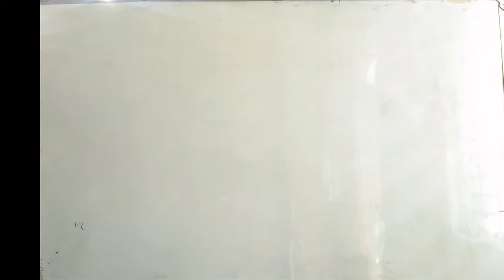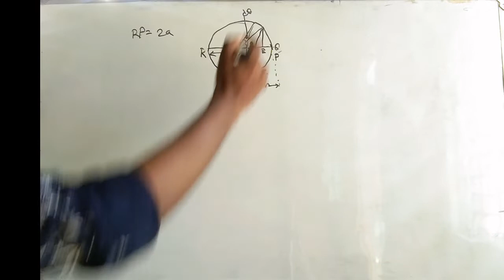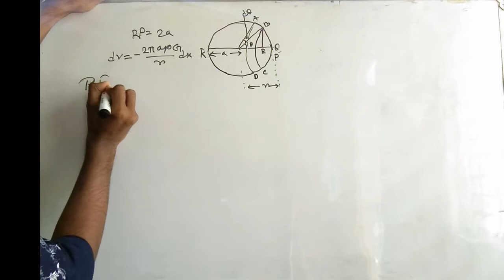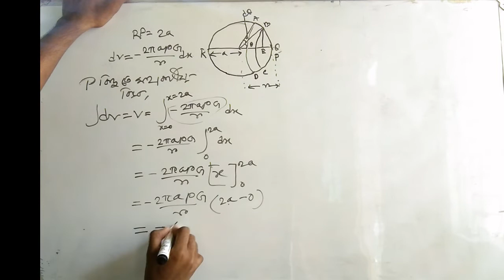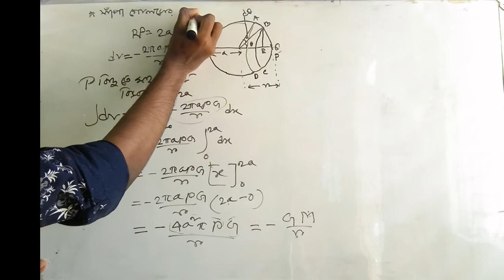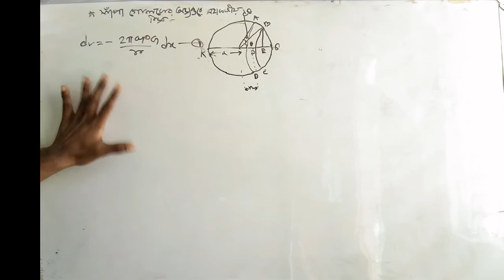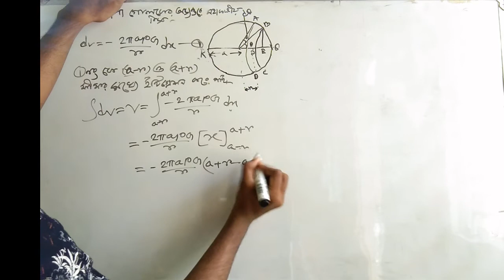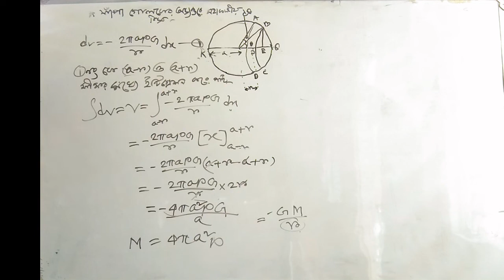ফাঁপা গোলকের পৃষ্ঠে ও অভ্যন্তরে অবস্থিত কোনো বিন্দুতে মহাকর্ষীয় বিভব || অনার্স ১ম বর্ষ || 2022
This video lecture in the book পদার্থের ধর্ম, তরঙ্গ ও স্পন্দন || অনার্স ১ম বর্ষ || প্রথম অধ্যায় - মহাকর্ষ || Part - 4 || 2022(ফাঁপা গোলকের পৃষ্ঠে ও অভ্যন্তরে অবস্থিত কোনো বিন্দুতে মহাকর্ষীয় বিভব).I hope this video lecture will be helpful for you.

You can contact/call me through Messenger.

physics study bd
Nibir Sikder
honours 1st year
hon's physics in bengali
Properties of matter,Wave & Oscillation
honours 1st year major Properties of matter,Wave & Oscillation
Properties of matter,Wave & Oscillation suggestion
waves & oscillations
waves & oscillations 2022
the speed of release
gravitational force
gravitational acceleration
the value of g in the center of the earth
মেজর পদার্থবিজ্ঞান
অনার্স ১ম বর্ষ
পদার্থের ধর্ম তরঙ্গ ও স্পন্দন
অনার্স ১ম বর্স - পদার্থের ধর্ম তরঙ্গ ও স্পন্দন
প্রথম অধ্যায় - মহাকর্ষ
ফাঁপা গোলকের পৃষ্ঠে বা অভ্যন্তরে অবস্থিত কোনো বিন্দুতে মহাকর্ষীয় বিভব
মহাকর্ষীয় প্রাবল্য ও অভিকর্ষজ ত্বরন
পৃথিবীর পৃষ্ঠ থেকে উপরের দিকে অভিকর্ষজ ত্বরনের পরিবর্তন
পৃথিবীর কেন্দ্রগামী সুরঙ্গে মুক্তভাবে পড়ন্ত বস্তুর গতি
মুক্তিবেগের রাশিমালা
মহাকর্ষীয় বিভবের রাশিমালা
ফাঁপা গোলকের বাইরে অবস্থিত কোনো বিন্দুতে মহাকর্ষীয় বিভব